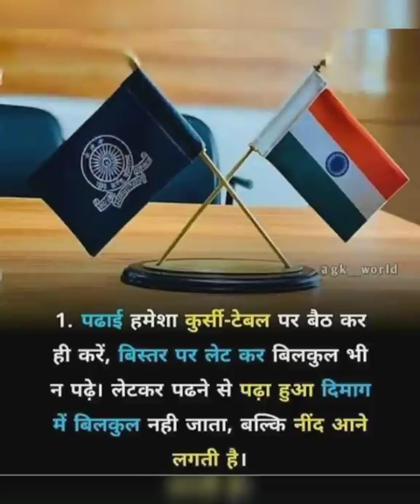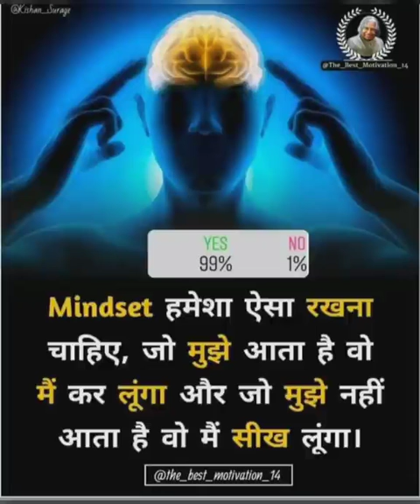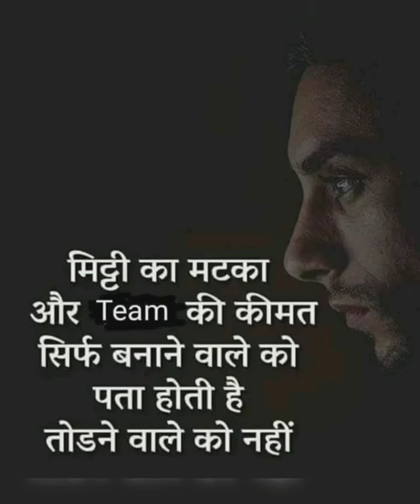UPSC topper motivational video ❤️new UPSC motivational video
अपने हौसलों को ये मत बताओ कि
तुम्हारी तकलीफ बड़ी है,__________________

अपने तकलीफ को बताओ कि
तुम्हारा हौसला बढ़ा है____________________✓✓✓🇮🇳🇮🇳🇮🇳🥇🏆🥈

Ias/pcs Motivational video likes

Motivational video